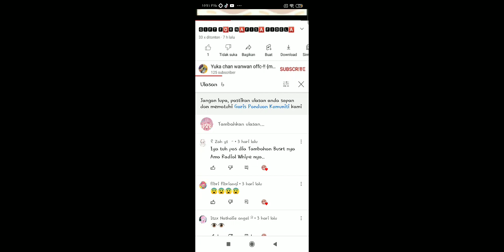aku memang nggak guna....